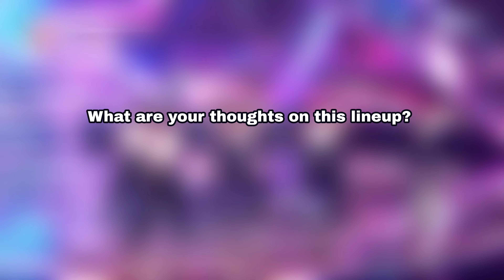ILAND2 Final lineup | Votes & Ranks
ILAND2 is a 2024 South Korean girl group survival reality competition series created by Mnet in collaboration with WakeOne and The Black Label.